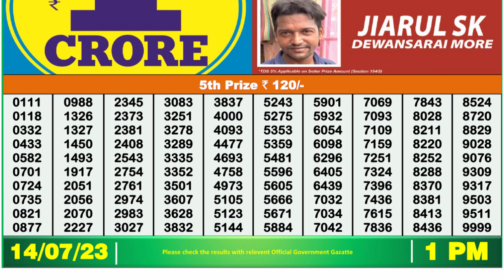Nagaland Lottery Sambad Live 1pm 14.07.23